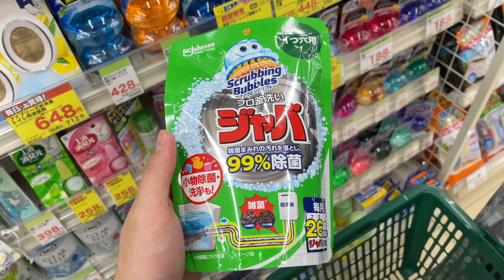【日本生活】跟老婆吃法餐，买生活用品，晚上新婚小夫妻来做客，一起包饺子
很高興通過這個頻道認識你❤️
我是遼寧人，老婆是日本京都人
現在跟老婆生活在滋賀縣的一個城郊，很安靜的地方
本頻道主要分享跟日本老婆生活的點點滴滴，記錄日本生活的酸甜苦辣
分享在日本華人的生活

我還有一個頻道（小金游日本）
主要分享日本的散步視頻
散步的同時，分享真實日本，跟大家聊聊天
如果您感興趣，請記得收看訂閱❤️